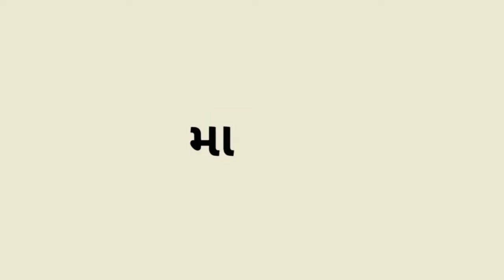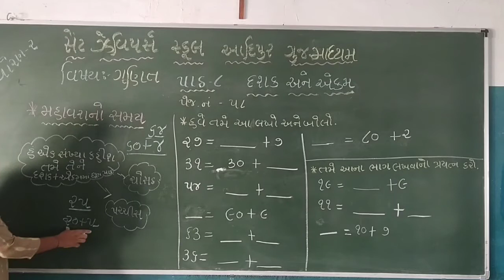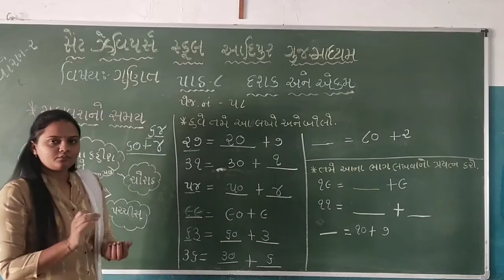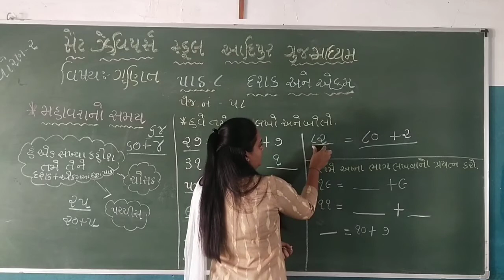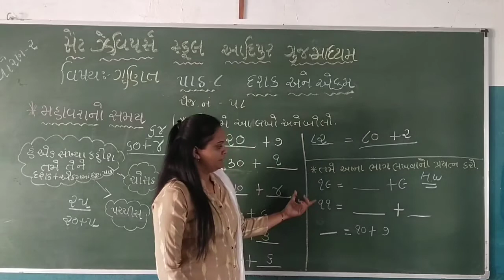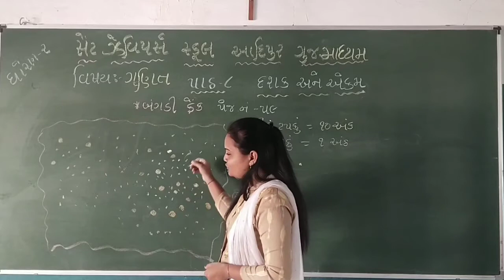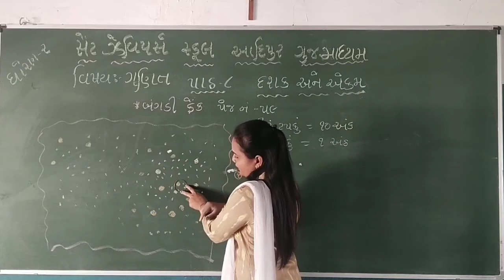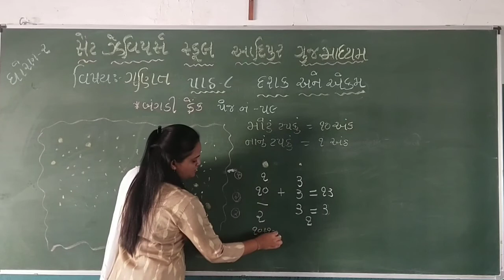std-2 sub-maths ch-8 (P-2)